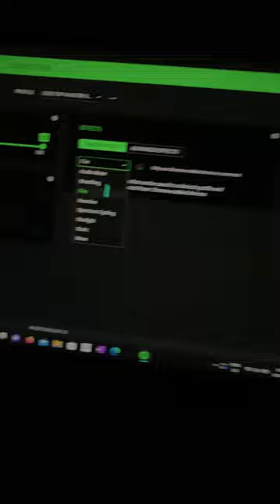Got new Razer basilisk V3 rgb